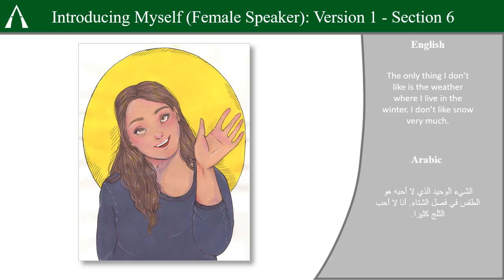Arabic - Introducing Myself (Female Speaker): Version 1 - Section 6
A conversation for learning and practicing Arabic

How to use these videos:

These videos come in two types:

Type 1 - Target language conversations and glosses

These are videos portraying conversations in only the target language. Use these videos to introduce yourself to practice and test yourself on listening.

Type 2 - Bilingual conversation sections

These are videos that break down the conversations in video type 1 into pieces and present both English and the target language. Use these to coach yourself on vocabulary or when you cannot view the screen.

This video series does not currently offer grammar explanations or tutorials.

Aurelian University is a free, open-source community for the production and distribution of educational materials.